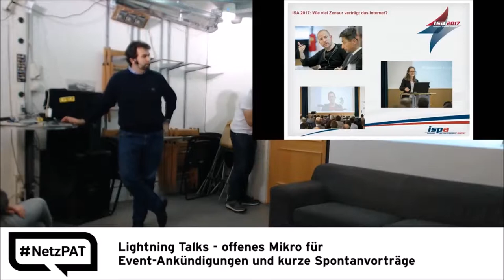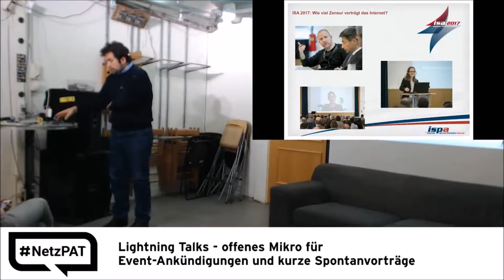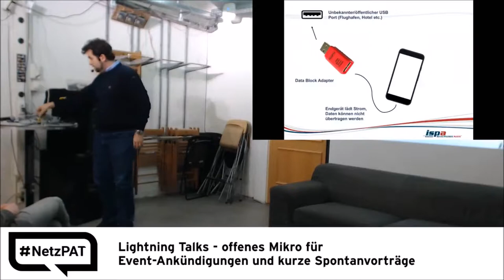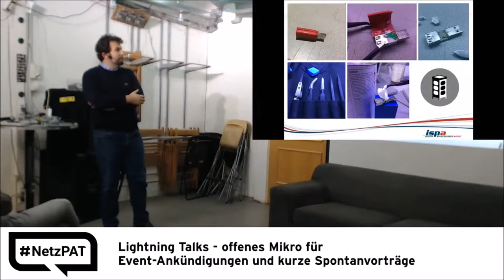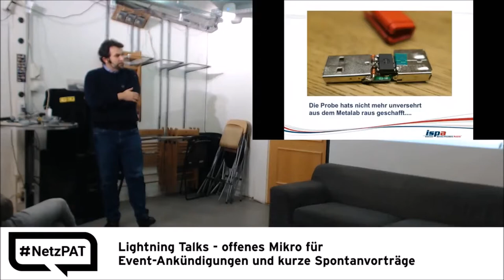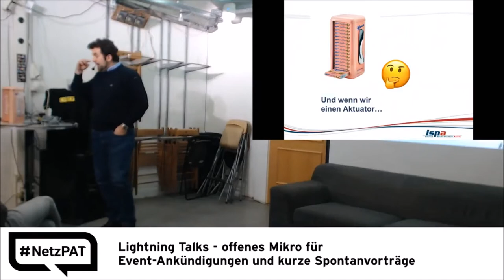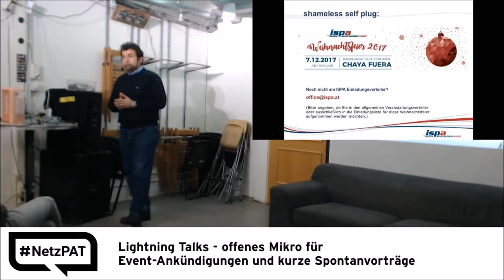20. Netzpolitischer Abend AT 06 Lightning Talk 1 ISPA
Lightning Talk 1 ISPA